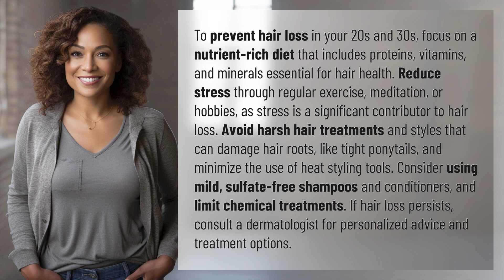How can I prevent hair loss in my 20s and 30s?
Preventing Hair Loss in Your 20s and 30s: Tips and Tricks 👉 Hair Loss Prevention Tips 👉 Discover how to prevent hair loss in your 20s and 30s with a nutrient-rich diet, stress reduction tactics, and gentle hair care practices. Learn how to protect your hair health and seek professional advice if needed.

Laura S. Harris (2024, May 3.) How can I prevent hair loss in my 20s and 30s?
    🌐 AskAbout.video